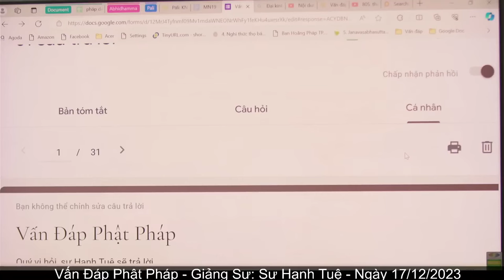2678. Vì sao các vị sư thông báo cho cư sĩ biết về việc đi khất thực?